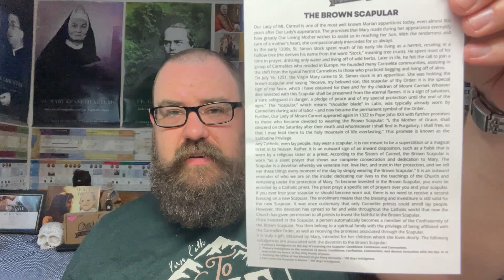Catholic T-Shirt Club Unboxing: The Brown Scapular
Mike opens this month's Catholic T-Shirt Club bag and talks about Our Lady of Mount Carmel & religious clothing & necklaces.

Code: Plot2021